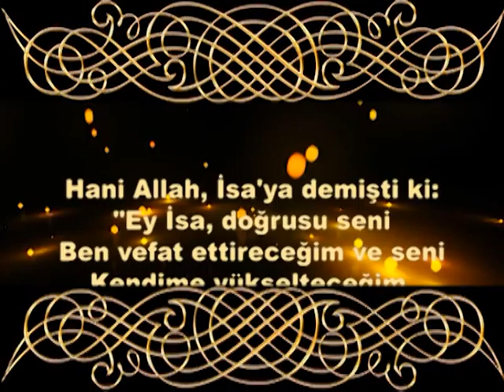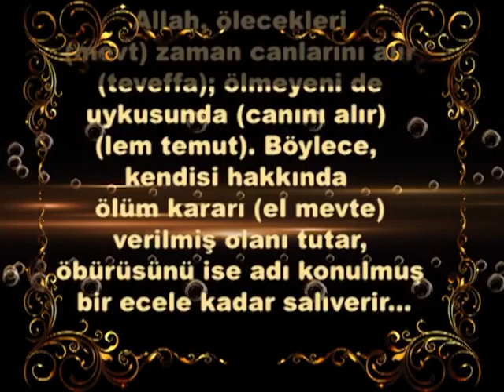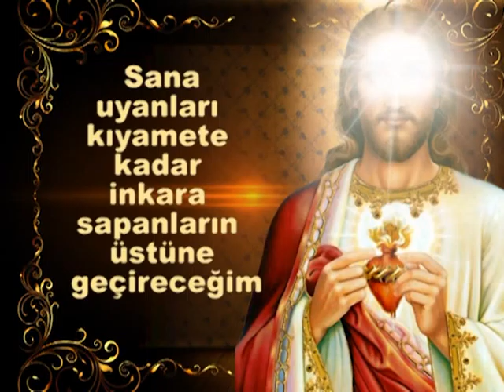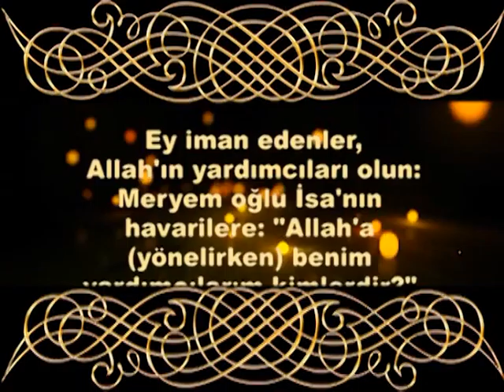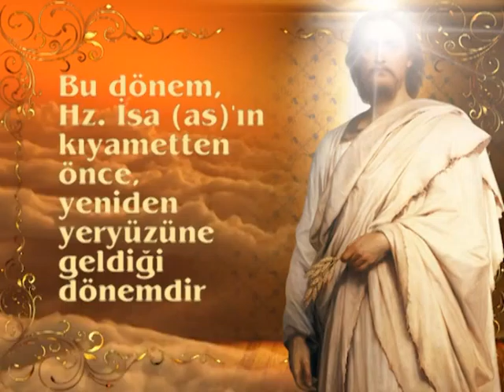HZ. İSA (AS)'A UYANLAR KIYAMETE KADAR İNKARA SAPANLARA ÜSTÜN GELECEKTİR